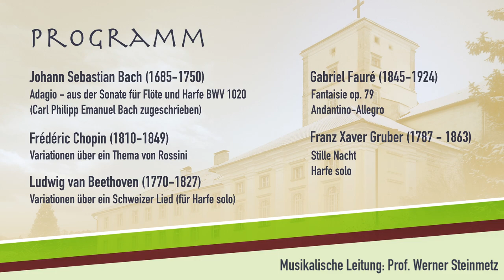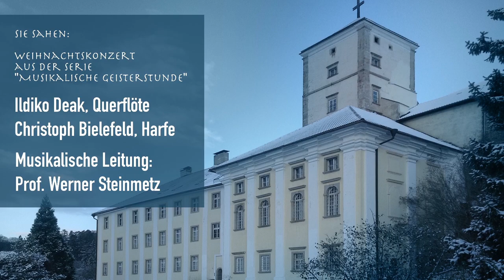Weihnachtskonzert 2020 aus der Serie "Musikalische Geisterstunde"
Ildiko Deak, Querflöte
Christoph Bielefeld, Harfe

Musikalische Leitung:
Prof. Werner Steinmetz

Wir bitten um freiwillige Spenden:
Der Reinerlös wird für eine Familie mit 3 Kindern für die psychologische Behandlung verwendet, deren Mutter bei einem Verkehrsunfall vor Kurzem ums Leben gekommen ist

Vereinskonto - Adfontes Gesundheit und Kultur